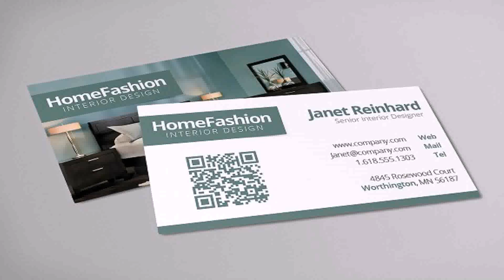Interior Design Home Dubai (see description)